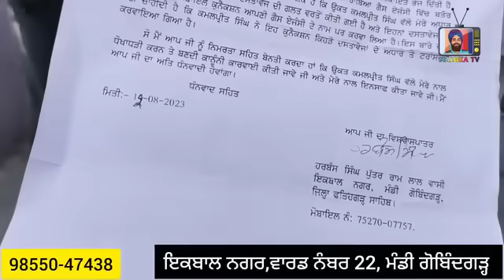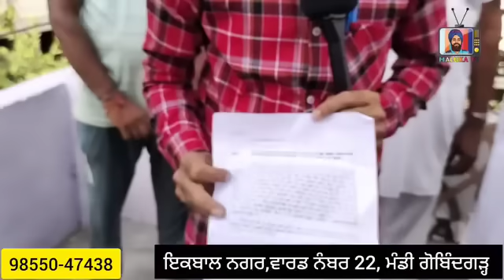ਮੇਰੇ ਮਗਰ ਬੰਦੇ ਲਾਏ ਗਏ ਆ ਮੈਨੂੰ ਮਾ+ਰਨਗੇ, ਮੇਰਾ ਹੱਕ ਮੇਰੇ ਲਈ ਲੱਗਦਾ ਮੌ ਤ ਬਣੂਗਾ। ਮੈਨੂੰ ਬਚਾਓ।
ਮੇਰੇ ਮਗਰ ਬੰਦੇ ਲਾਏ ਗਏ ਆ ਮੈਨੂੰ ਮਾ+ਰਨਗੇ
 ਮੇਰਾ ਹੱਕ ਮੇਰੇ ਲਈ ਲੱਗਦਾ ਮੌ ਤ ਬਣੂਗਾ।
 ਮੈਨੂੰ ਬਚਾਓ

ਮੇਰਾ ਹੱਕ ਵੀ ਨਹੀਂ ਮਿਲ ਰਿਹਾ ਮੈਨੂੰ. ਹਰਬੰਸ ਸਿੰਘ

ਇਕਬਾਲ ਨਗਰ, ਵਾਰਡ ਨੰਬਰ 22 ਮੰਡੀ ਗੋਬਿੰਦਗੜ੍ਹ
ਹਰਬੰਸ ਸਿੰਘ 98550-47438